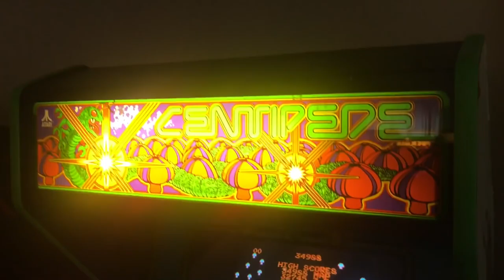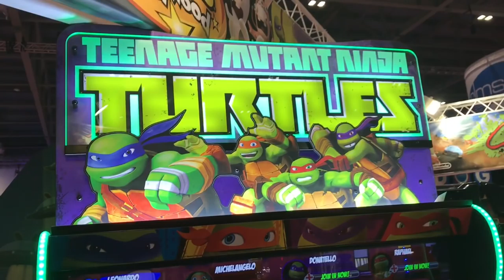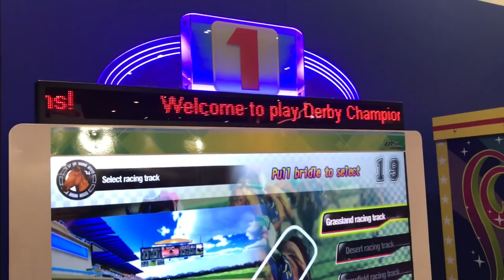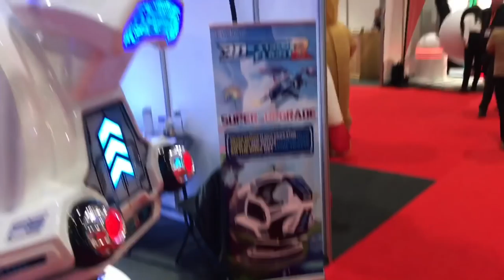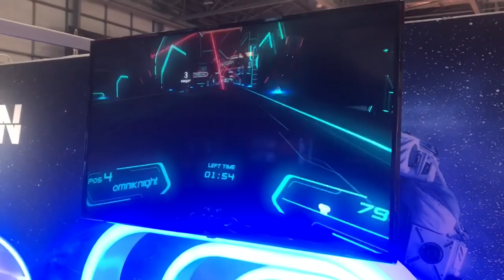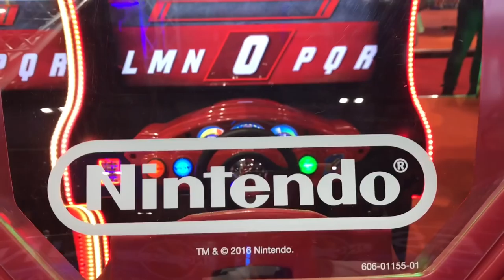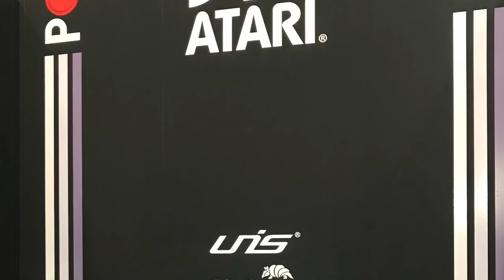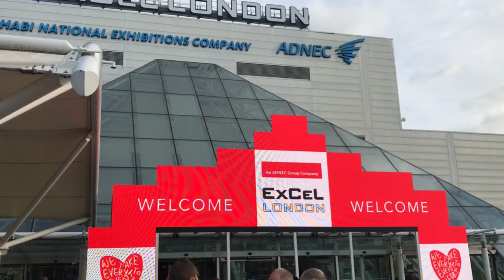EAG 2018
Join me on My annual trip to London’s excel to try out the latest arcade games  to hit the market.
Atari,Sega and Namco have plenty to show case and it seems VR is the trend this year.
Also get to  interview the legend George  Gomez creator of the arcade classics Discs of Tron and Spy hunter.

Down load all the music for my channel  ZERO HOUR by Rich